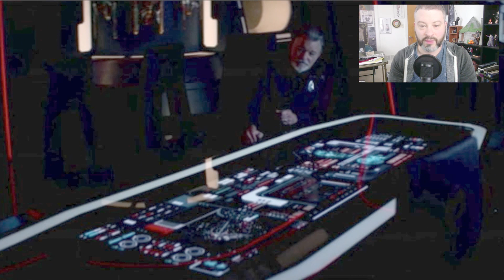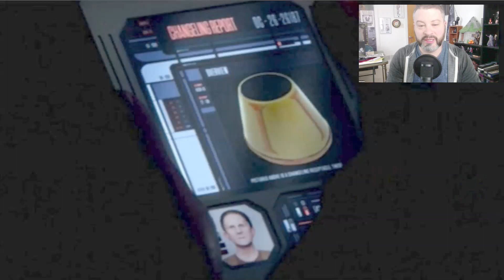Star Trek Picard Season 3 Episode 4 BREAKDOWN & REVIEW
Star Trek Picard Season 3 Episode 4 Review & Breakdown today!  Breakdown & reaction 2022! Picard! Changlings!

Star Trek Picard Season 3 Episode 4 Review & Reaction today!  GEEK WHAT!? host MatKat83 gives his review with spoilers to Star Trek Picard Season 4 Episode 3 in 2023! Get a breakdown of Season 3 Episode 4! Share your own review aka reaction to the full episode of Star Trek Picard Season 3 Episode 4 And be sure to make GEEK WHAT?! your number 1 stop for movie & geeky entertainment news here on YouTube today!

Interact with Host.